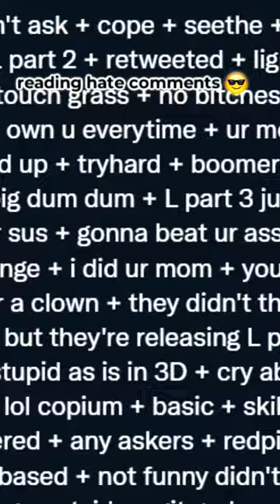reading hate comments 😎